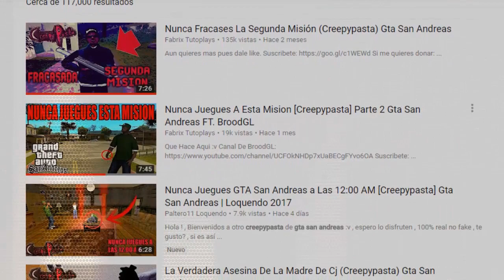Esto pasa si cargas tu partida a las 2:00 AM en GTA San Andreas (Creepypasta)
Esto pasa si cargas tu partida a las 2:00 AM en GTA San Andreas (Creepypasta). Espero que les guste mucho esta historia de terror
creada por su amigo ZeeMods n.n